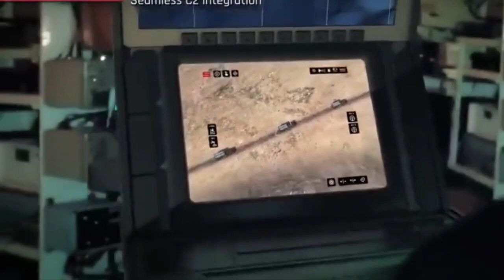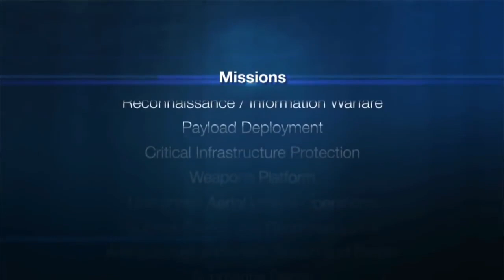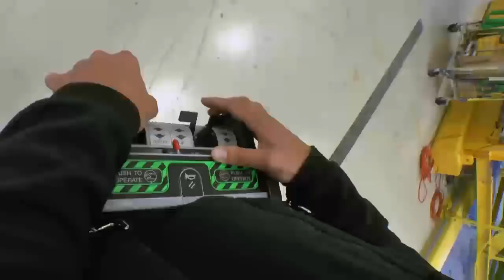Indian Navy's Unmanned Underwater Vehicles (UUVs) in detail : AUV, ALUUV, SLUAS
Increasing importance of UUVs

China has several UUVs which have mapped the deep waters worldwide. UUVs are also used in subsea warfare. China’s neighbour Indonesia has found three Chinese underwater drones, the latest discovered in late December 2021. The discovery of Chinese UUVs revealed how much progress China had made in developing the devices and how it was preparing for a new front in warfare – underwater.

AUVs are being developed worldwide to assist in mine detection and sea bottom mapping of harbors and other areas of interest. Other AUV applications include Intelligence-Surveillance-Reconnaissance (ISR), Clandestine Monitoring, Environmental Monitoring, even Anti-Submarine Warfare.

Even US Navy has commenced the development of extra-large unmanned undersea vehicle (XLUUV) in September 2017. In February 2019, the US Navy awarded the Boeing/HII consortium a $43 million contract to begin work on building four XLUUVs.

During this year’s Navy Day Press Conference held on 3 December 2022, the Chief of Naval Staff Admiral R Hari Kumar confirmed that the Indian Navy is on the hunt for Unmanned Underwater Vehicles (UUVs). It has already shared its requirements with the defence industry. The Indian Navy will likely import underwater drones until indigenous solutions are operational.

Former Vice Admiral Ashok Kumar had outlined four categories of UUVs:

1. man-portable Autonomous Unmanned Vehicles (AUVs) with swarm functionality and an endurance of 10 to 20 hours.

2. lightweight AUVs compatible with the existing lightweight torpedo tubes onboard ships and endurance of approximately two days.

3. heavyweight AUVs compatible with the current heavyweight tubes and an endurance of the order of 3 to 4 days

4. high endurance AUVs with the capability to submerge for at least 15 days.

India is at present at a nascent stage of UUVs development and has launched various program to gain momentum in this area. In today’s video we are going to discuss about the same in detail.

L&T AUVs

L&T is developing a number of Autonomous Underwater Vehicles (AUVs) Amogh, Adamya & Maya AUVs.  Adamya AUV can be launched from submarines & surface ships with 533mm torpedo tubes. The AUV weighs 850-kg, diameter of 533-mm and length of 5700-mm. It is powered by Lithium-polymer batteries which provides it endurance of 8-hr at speed of 4 kts. The Adamya navigates with real time position accuracy. It has a velocity logger, an inertial navigation system with GPS update. It looks ahead using a Forward-Looking Sonar (FLS) and a Under Water camera. It can descend up to 500m.

Submarine launched Unmanned Aerial System (SLUAS)

In May 2022, Larsen & Toubro (L&T) has signed a memorandum of understanding (MoU) with NewSpace Research & Technologies (NRT), a start-up to develop a new range of submarine launched UAS.  This was done in response to DRDO’s TDF program for development of Submarine launched Unmanned Aerial System (SLUAS).

The SLUAS is planned for induction to meet the tactical requirement of submarines by aiding Intelligence, Surveillance and Reconnaissance (ISR) and augmenting Maritime Domain Awareness (MDA).

MDL XLUUVs

On 8th March 2022, Mazagon Dock Shipbuilders Limited (MDL) has issued an Expression of interest, seeking response from Global Firms for collaboration in Design, Development and Construction of Extra Large Unmanned Underwater Vehicles (XLUUVs). This was done in response to Indian Navy’s RFI for the procurement of 12 XLUUVs which was to be responded by 2nd May 2022.

As per report from the Naval News, The XLUUV may have a maximum ‘length with payload’ of up to 50 meters, width of up to 5 meters, height no more than 10 meters and gross weight without ballast under 300 tons. The XLUUV is intended for the following roles: ISR, anti-submarine warfare, anti-surface warfare and mine warfare.